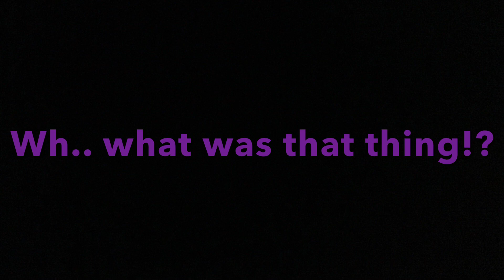P.S.O.S Series 4 Chapter 11 Trailer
Chapter 11 is just around the corner